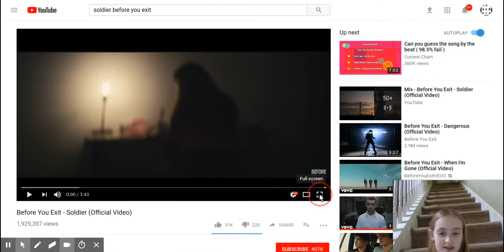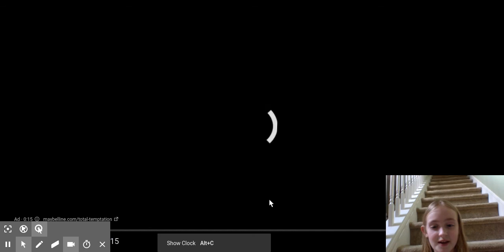try not to cry (i failed)